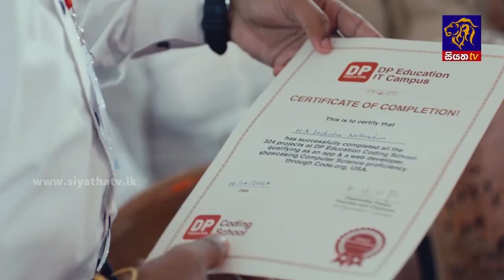දිවයින පුරා පවතින වැසි තත්ත්වය තවදුරටත් | Siyatha News